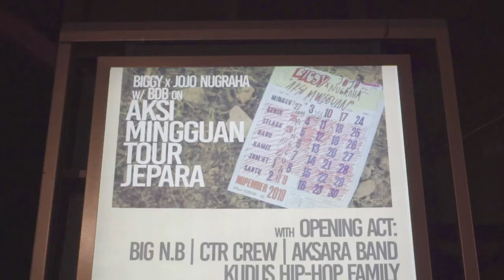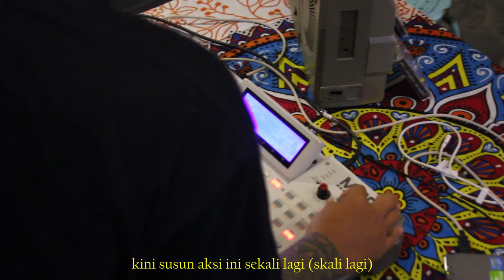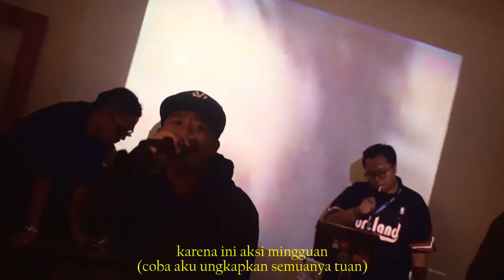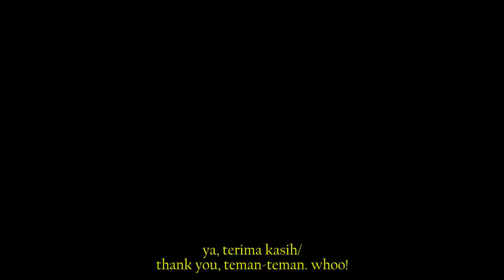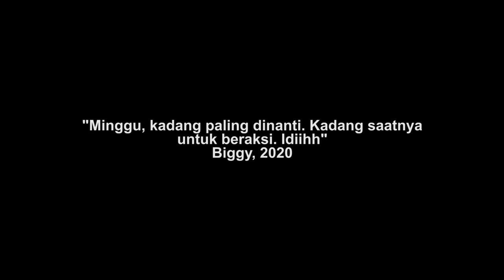Biggy x Jojo Nugraha - Aksi Mingguan (Music Video)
Biggy x Jojo Nugraha
present from EP "AKSI MINGGUAN"
an Tour Archive Video from AKSI MINGGUAN TOUR
Jepara | Salatiga | Cirebon | Surakarta

Beat by Yuan Alfasa
Lyric by Yuan Alfasa, Jojo Nugraha
Mixed by Jojo Nugraha
Recorded by Komo Records
Video by Yuan Alfasa
Shooted by Riyok, Affan, Yosh, Elfa

Stream EP Aksi Mingguan on every digital platform
Collect the CD on
Jakarta - Kios Ojo Keos (@kiosojokeos)
Cirebon - Poptunes 1988 (@poptunes1988)
Semarang - Come Store (@comestoreid)
Solo - Belukar (@belukarleague)
Yogyakarta - Toko Musik Luwes (@iniracunbuatkalian)
Tasikmalay - Sono Dist. (@sono.dist)

Thanks for "Aksi Mingguan Tour" crew by
Doby, Mario n Jandon BDB, Baskara, Beggah Wildan, Gandres, Ghalih, Diva, Bangsat, Riyokk, Rijal, Affan, Yosh, Fikri Kakek, Tumbil, Sunu Wiji, Chimps Creative, Ulala oh Ulala, Kevin Gambo.